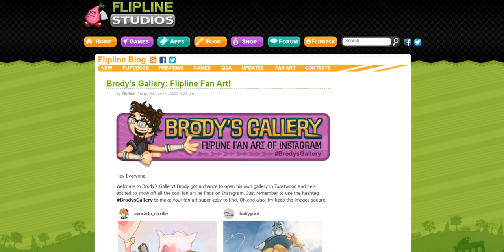Brody’s Gallery: Flipline Fan Art!